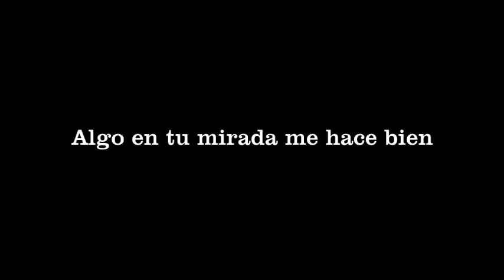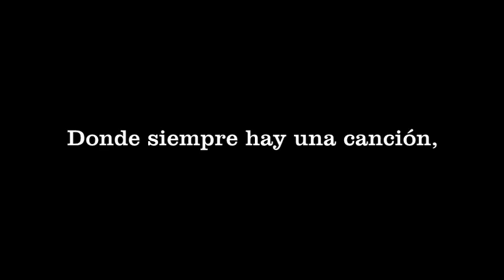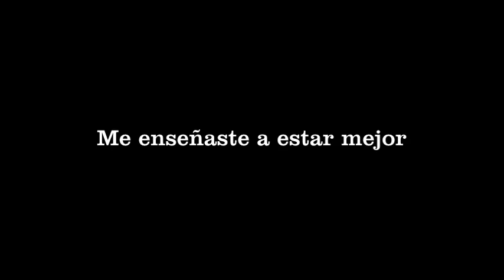Fernando Blanco - Entre La luna Y El Sol